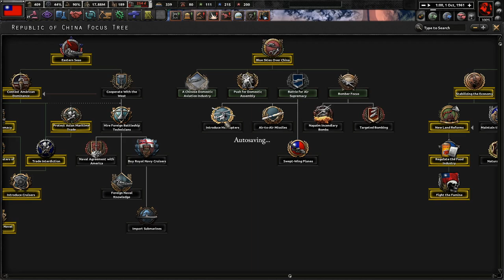Exerting Chinese Influence Across Asia! (FINALE) Hoi4 Thousand Week Reich: Republic of China #6